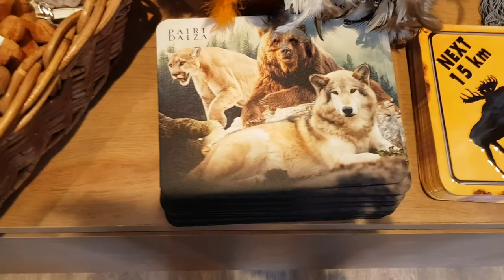Vlog # 10 Pairi daiza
Hola il est l'heure tant attendue .Vlog 10 #  Pairi daiza  .

ma wishliste:

Mon compte

ma wishliste: